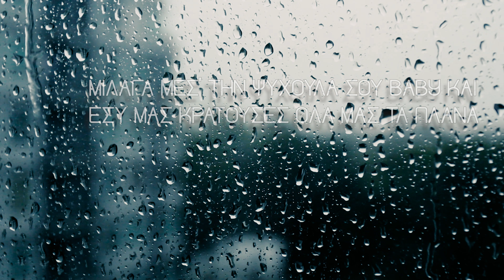Ανέπαφος (Rb Mc's) δύο ξένοι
Στίχοι - ερμηνεία : Ανέπαφος

Μουσική παραγωγή : The Cage by Dennis Campitsis

Recording - Mixing - Mastering : The Cage

Video edit : The Cage by Dennis Campitsis